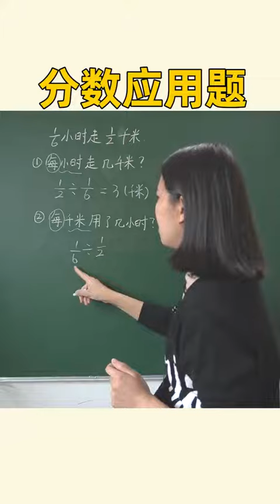分数应用，这个小技巧你学会了吗？